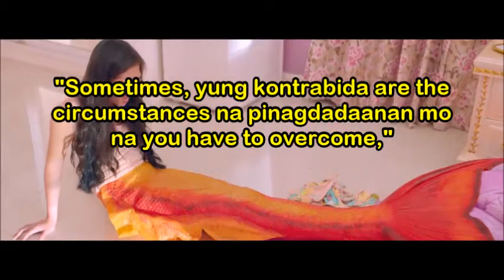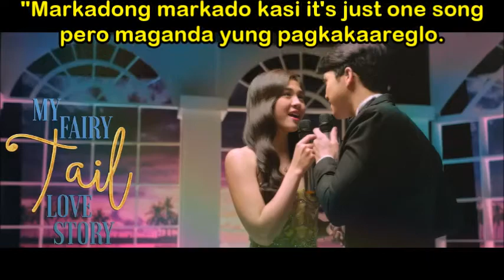ElNella in 2018: My Fairy Tail Love Story fun facts